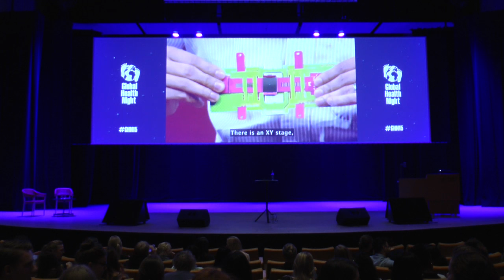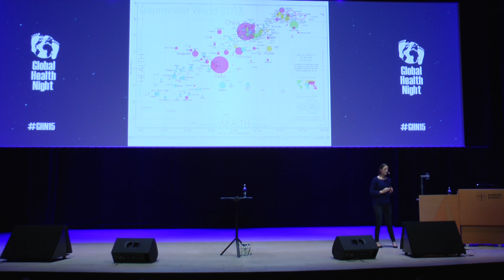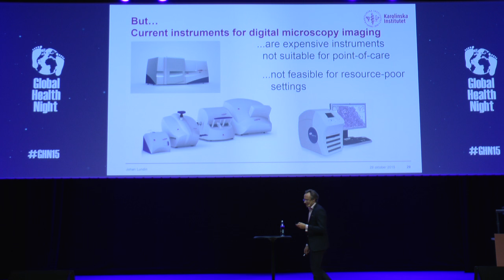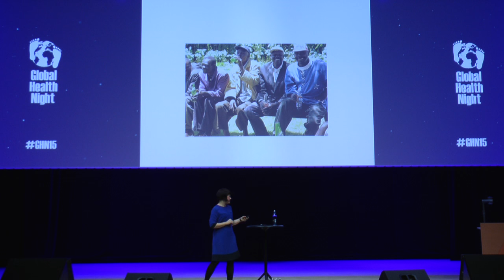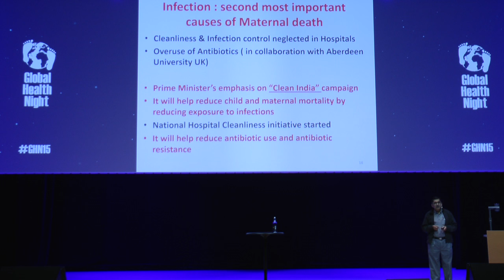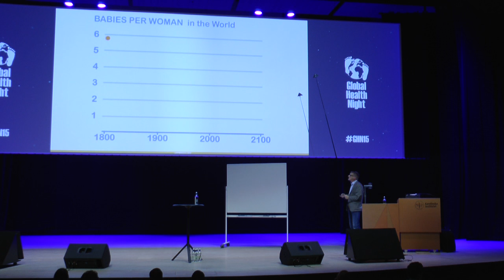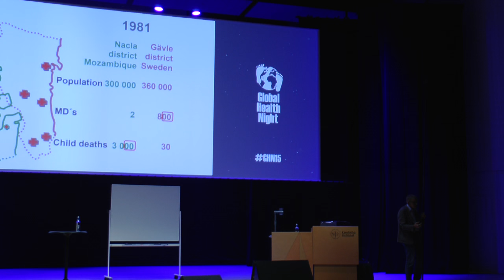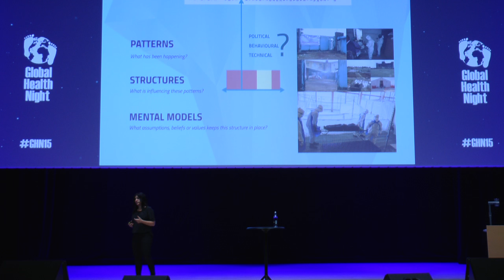Global Health Night 2015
Global Health Night is dedicated to Global Health. Come for an introduction to a range of different career opportunities within the field of Global Health. Everyone who has an interest in Global health is welcome, but the event is especially aimed at university students as well as employees, researchers and teachers at Karolinska Institutet.

Opening speech: Vinod Diwan, director at the Centre of Global Health at Karolinska Institutet.

Keynote speakers: Hans Rosling, Helena Nordenstedt, Johan Lundin, Kristina Ljungros and Taha Hirbod Alexandersson.